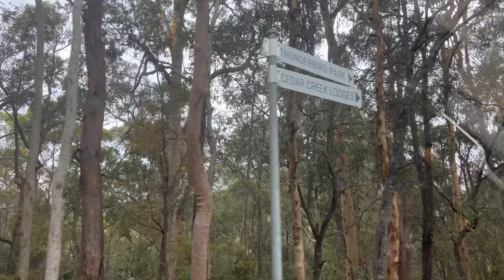Tamborine Mountain Canyon Flyer Zipline Tour | Living Our Best Life with Claire & Sarah | Episode 6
Queensland, Australia